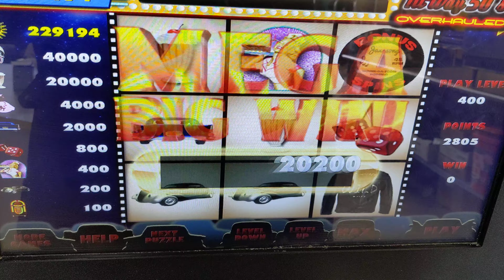Pa skills Max bet 🎸Wild Milk Shakes🎸